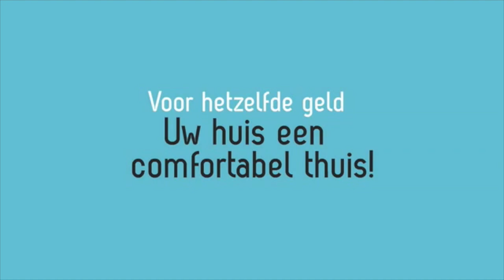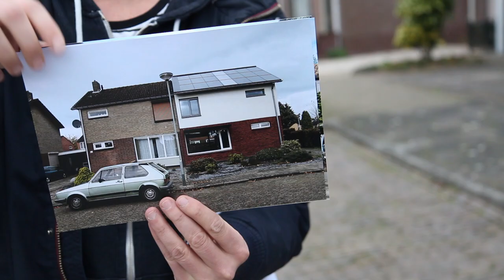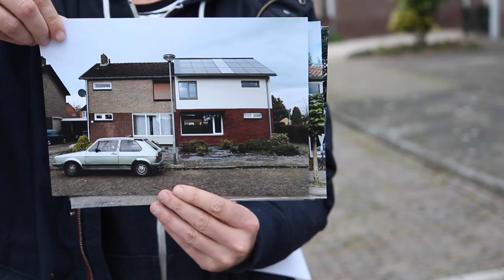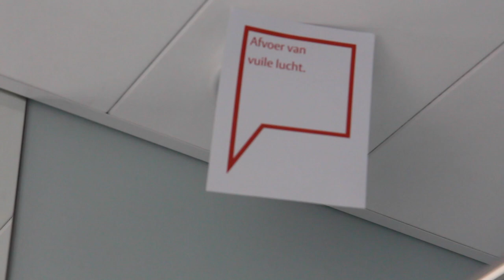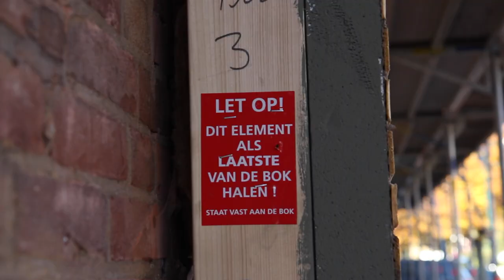Bewoners over Nul op de Meter